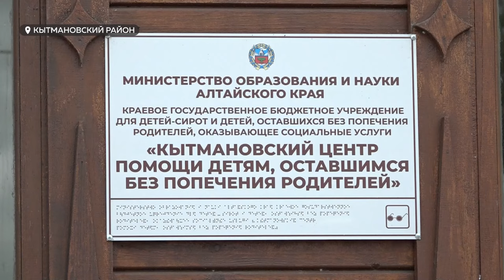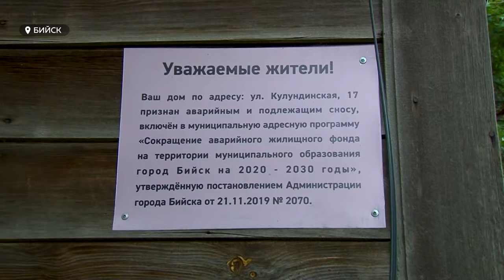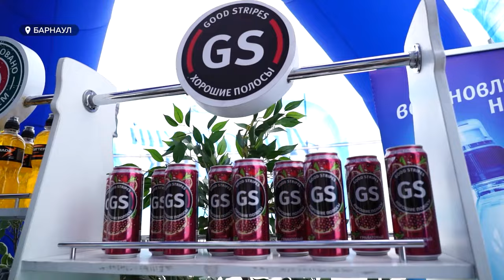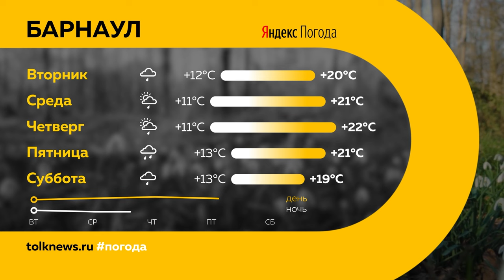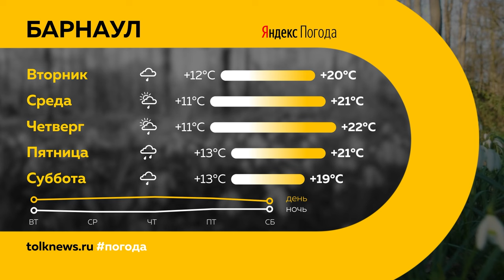"День с Толком". 26.08.2024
Смотрите в выпуске:

00:00 Анонс
00:42 Подростки в Бийске разбились на мотоцикле
01:11 Вытолкнул ребенка и жену с 16 этажа
01:57 Новая спортплощадка в Кытмановском центре помощи детям
06:05 Двухэтажка без крыши в Бийске
10:17 Отопительный сезон
11:06 Как пройдет день рождения Барнаула
13:45 Спортивный праздник на гастрофестивале
16:22 Погода